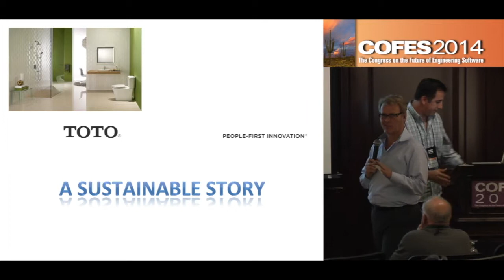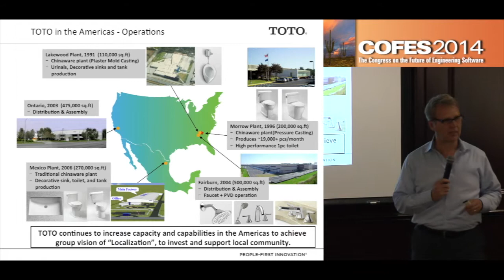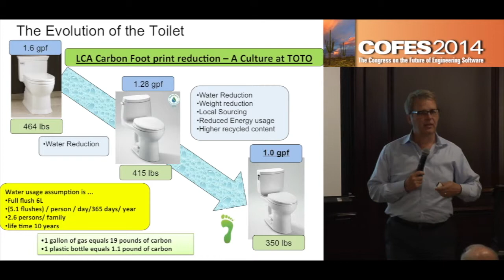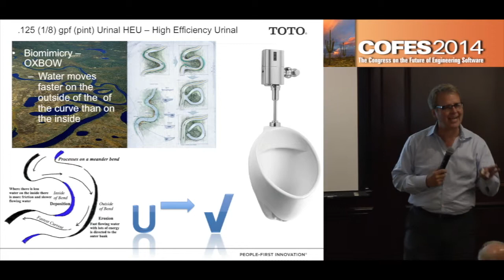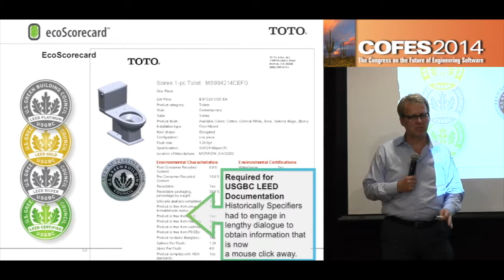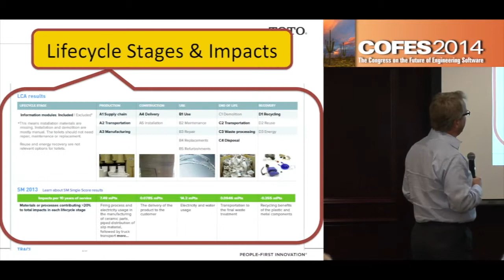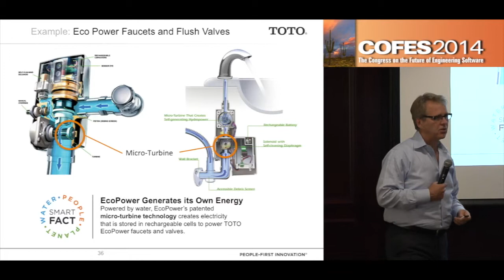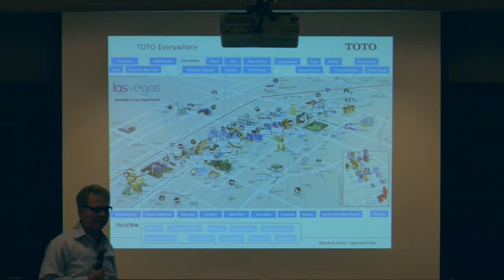DaS11 - Bill Strang